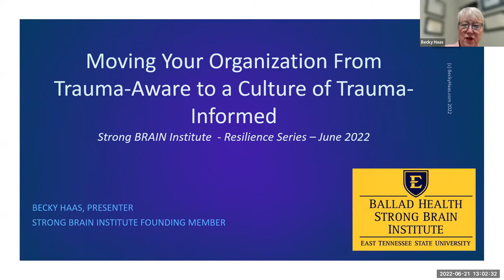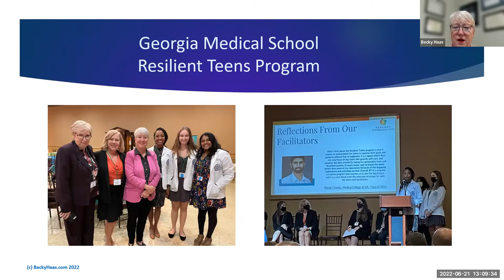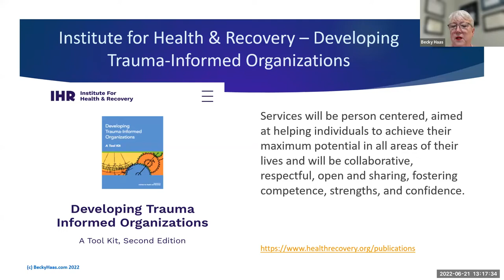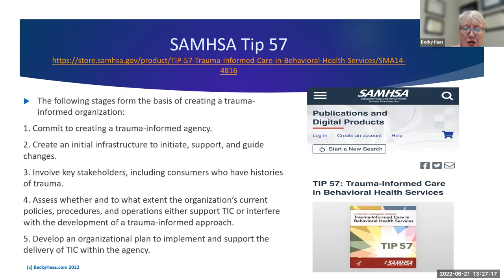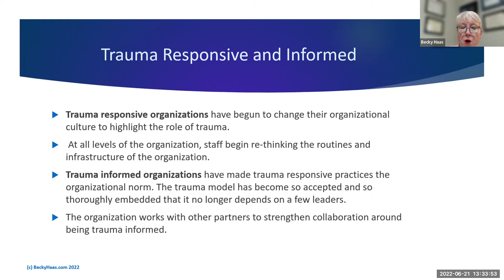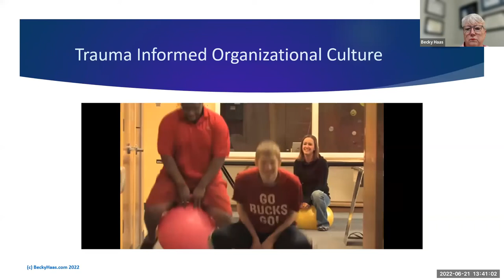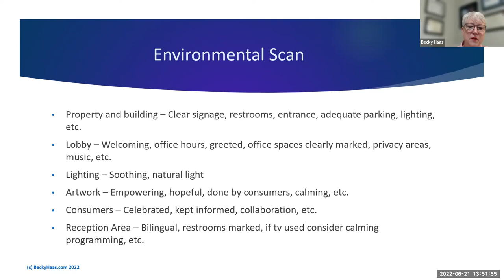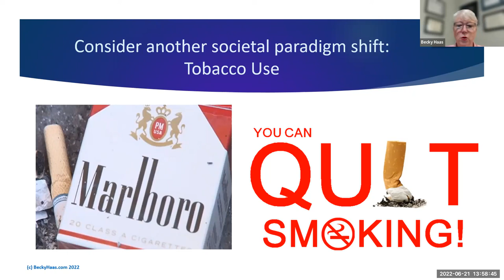Episode 5: Becky Haas, Moving Your Organization from Trauma Aware to Trauma Informed